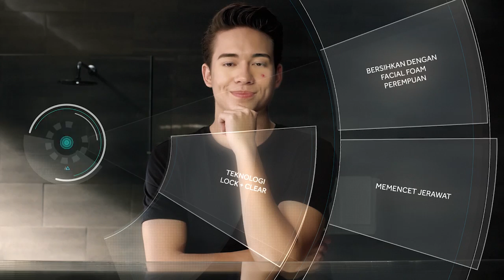Bersihkan Dengan Facial Foam Biasa Untuk Jerawat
Sabun Muka yang biasa-biasa aja mengandung Salicylic Acid yang di temukan sejak 100 tahun lalu.

Lo gamau coba cara baru??
Coba pilih lagi deh.